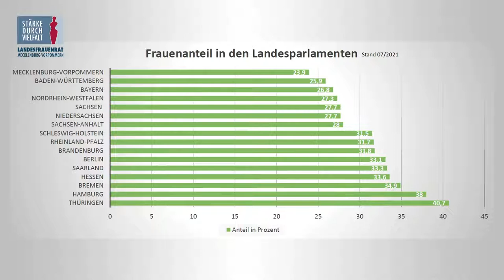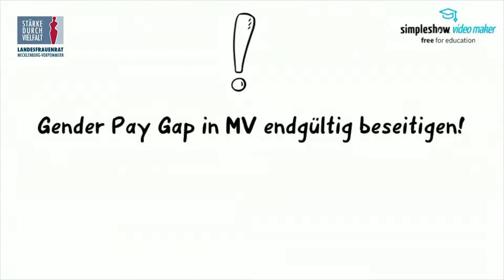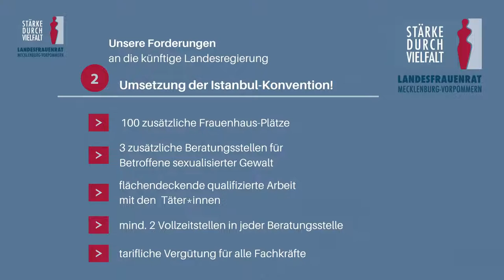Interview • Fr. Stefanie Drese (SPD)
Der Landesfrauenrat MV e.V.  interviewt im Zuge der Landtagswahl 2021 Kandidatinnen der verschiedenen Parteien.

@STUDIO 301 PRODUCTIONS, Marc Klein, Andreas Duerst

Alle weiteren Termine:
Mi., 01.09., Sabine Enseleit (FDP) Stellv. Landesvorsitzende der FDP M-V
Mo., 06.09., Simone Oldenburg (DIE LINKE)  MdL / Vorsitzende der Fraktion DIE LINKE
Di., 07.09., Katy Hoffmeister (CDU) Justizministerin M-V
Do., 09.09., Anne Shepley (B‘90/ DIE GRÜNEN)
Vorsitzende der Fraktion Bündnis 90/ DIE GRÜNEN Geschäftsführerin im Kreistag Nordwestmecklenburg